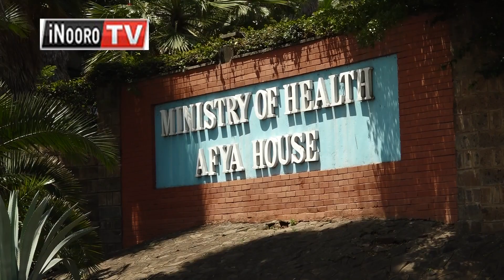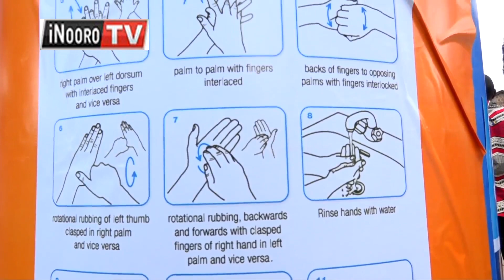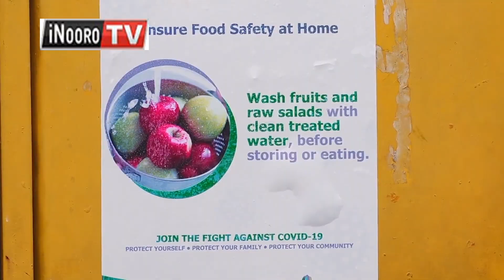Arutani kwambĩrĩria kũmundwo njanjo ya COVID-19, merĩtwo matigathikĩrĩrie mĩhuhu ya maũru maayo